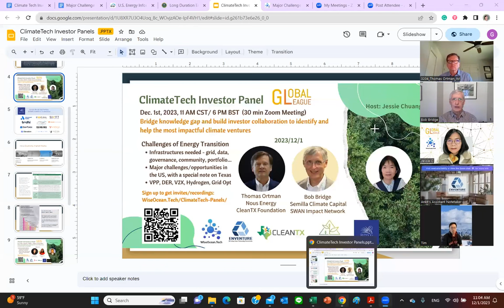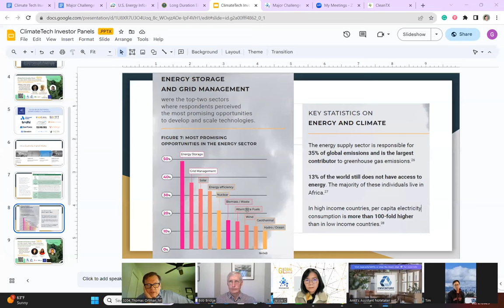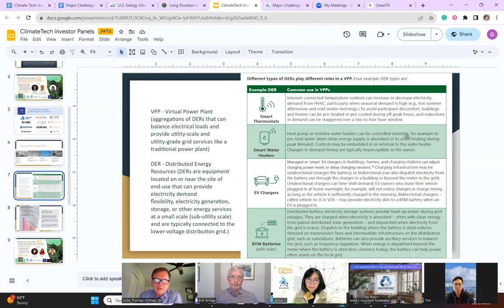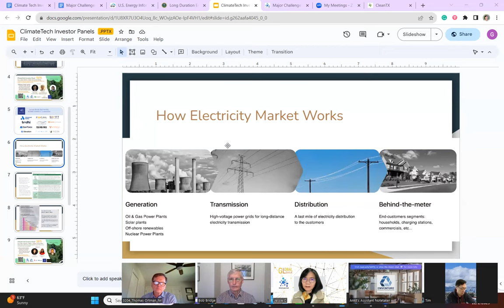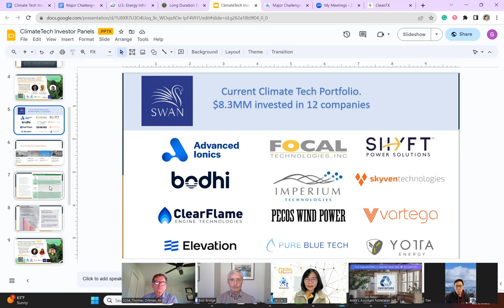Major Challenges in Energy Transition Infrastructure and Opportunities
Speaker

Bob Bridge, Founder of SWAN Impact Network and Co-founder of the Semilla Climate Fund - Bob has extensive experience in founding and taking early-stage technology start-up companies to successful exits, having been in startups that returned $430M to investors, and previously raised $60M for the companies that he founded. He had served as a VP and General Manager of a division of a public company.

Thomas Ortman, President of Nous Energy and Founding Partner of CleanTX Foundation - Thomas has forty years in the engineering design and build sector with electro-mechanical engineering design expertise in electronics, clean technology & semiconductor products, and capital equipment experience. He founded Concurrent Design, Inc. which led to a merger with Voltabox of Texas, Inc., and he turned into CTO of Voltabox of Texas.

Host: Jessie Chuang – Jessie is a deep tech startup advisor and investor, and the managing partner of Global League - a vetted network for accredited/professional investors to collaborate on deal evaluation and syndication, to identify and help the most impactful ventures. Her previous experience includes semiconductor frontier R&D management and global consulting on digital transformation and AI.